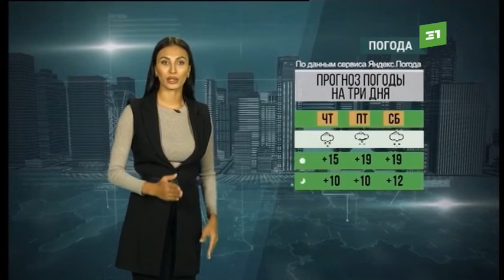Прогноз погоды от Сабрины Максимовской на 20, 21, 22 августа